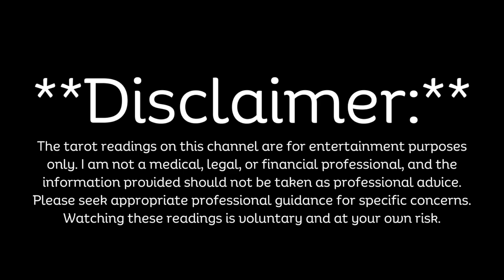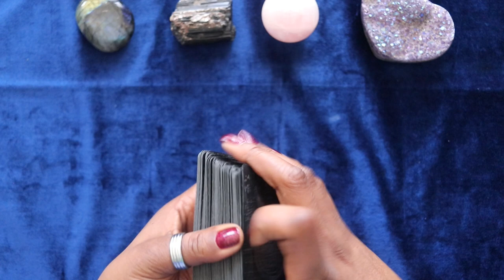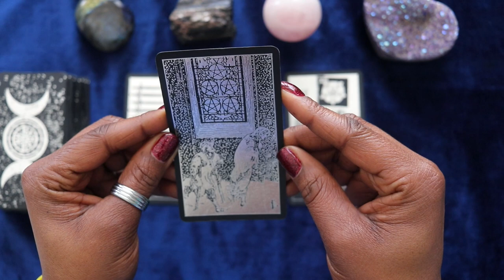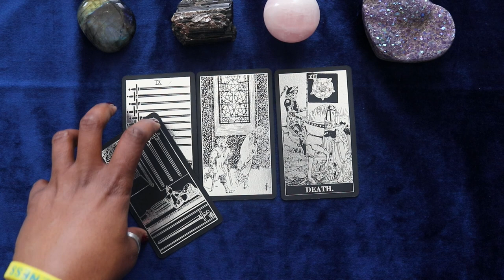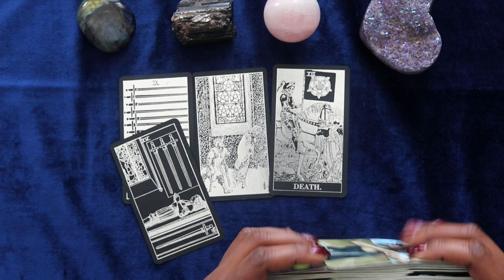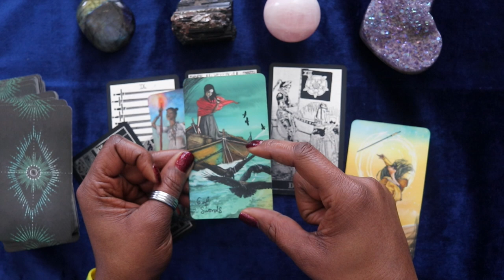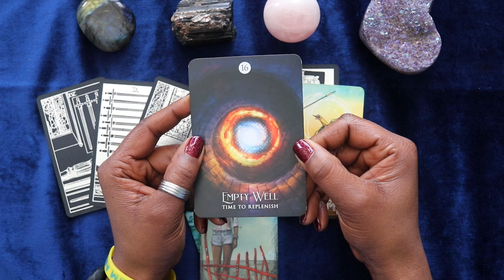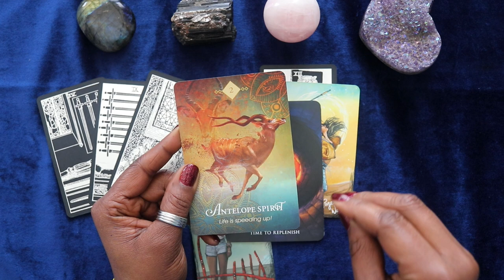Sagittarius Tarot: Overcoming Self-Doubt, Embracing New Beginnings | Week of 2/25-3/2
In this Sagittarius tarot reading for the week of Feb. 25th thru Mar. 2nd, we delve into the theme of overcoming self-doubt and embracing new beginnings. Sagittarius individuals may have been feeling trapped by their thoughts, unable to rest well, and experiencing feelings of abandonment and let down by someone close to them. However, this reading brings a message of empowerment and validation, revealing that there is an end to the self-doubt and brighter days are on the horizon.

The reading emphasizes the importance of setting clear boundaries and moving on to smoother waters to create the life Sagittarius desires. By prioritizing their own needs and well-being, Sagittarius can navigate through challenges with grace and determination.

Moreover, the tarot cards indicate that Sagittarius is seen, heard, and their feelings are valid. It is essential for Sagittarius to fill their cup first and move with gazelle intensity in this next phase of life. By doing so, Sagittarius can achieve their goals and manifest their desires into reality.

Overall, this Sagittarius tarot reading offers a message of hope and encouragement for those facing self-doubt and uncertainty. It serves as a reminder that by embracing new beginnings and setting clear boundaries, Sagittarius can create the life they truly desire.